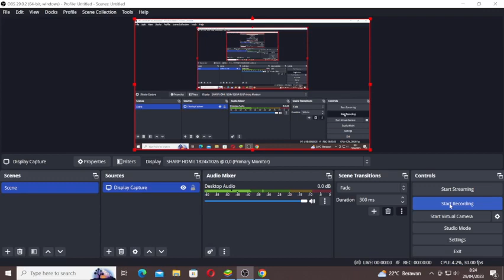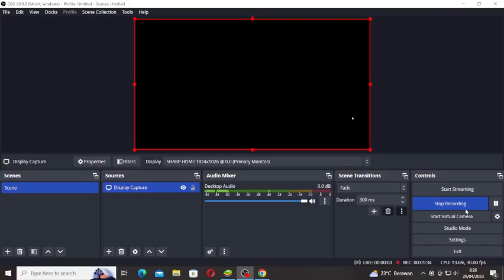Good Pizza, Great Pizza | The End? | Chapter 4 | Day 101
Good Pizza, Great Pizza, Chapter 4, Day 101, What happen if you sell the Pizzeria

🍕 Pizza Restaurant Simulator 🍕

Want to know what it's like to run your own Pizza restaurant? Now you can taste it with the newest game from TapBlaze, Good Pizza, Great Pizza! Do your best to fulfill pizza orders from customers while collecting enough cash to keep your restaurant open. Upgrade your restaurant with new toppings and equipment to compete with your pizza rival, Alicante!

GAME HIGHLIGHTS
🍕Featuring Pizza News Network (PNN), the first news channel on all things pizza.
🍕Pizza toppings consist of pepperoni, sausage, onions, and more.
🍕Equipment upgrades to help you become a master ovenist.
🍕Made by professional pizza makers; the game designer has been working in a pizza kitchen for 11 years!

Can you become a master ovenist? Only time and your pizza-making skills can answer that! Download and start making pizza now!

Game info:
Name:Good Pizza, Great Pizza
Deleveloper:TapBlaze
Publisher:TapBlaze
Version:4.24.0

Minecraft Tlauncher:Devaramedryach
Minecraft Bedrock:DevaraSucksAtMC